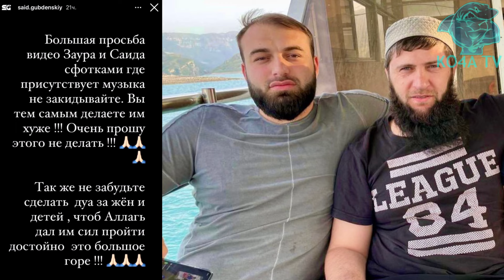САИД ГУБДЕНСКИЙ, ОБРАЩЕНИЕ РОДСТВЕННИКОВ! ДАВАЙТЕ ПОМОЛИМСЯ ЗА БРАТЬЕВ!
Сын пресс-секретаря президента России Дмитрия Пескова Мика отреагировал в своем Instagram-аккаунте на гибель автоблогера Саида Губденского, устроившего массовое ДТП на Кутузовском проспекте в Москве.

«Такая странная психологическая фигня: каждый раз, когда вижу аварию или тем более разбивается кто-то из знакомых, я каждый раз обещаю себе ездить с головой и не гонять, но проходит 2-3 дня, и начинается то же самое», — написал 17-летний Мика Песков.

По его словам, страшно, когда в ДТП погибают молодые, позитивные и успешные знакомые. «Могу сказать одно: я и все остальные продолжим гонять, но все же я надеюсь, что эта ситуация кого-то чему-то научит», — заключил он.

UPD: Позднее Песков прокомментировал публикацию сына и заявил, что юноша не сам писал этот текст. По словам представителя Кремля, он лишь перепостил себе скриншот чужой записи.

В субботу, 20 ноября, на Кутузовском проспекте Москвы BMW въехал в Mercedes и Volvo. Причиной аварии стало превышение скорости и «игра в шашки» — попытка ехать быстрее скорости потока, постоянно перестраиваясь из ряда в ряд. Жертвами ДТП оказались автоблогер Саид Губденский и президент Федерации автомобильного и мотоциклетного спорта Дагестана Заур Ибрагимов. Еще два человека получили травмы, но отказались от госпитализации.

Автомобильный блогер Саид Губденский и его друг Заур Ибрагимов, которые погибли в аварии на Кутузовском проспекте, оказались филантропами. Об их благотворительности рассказал на своей странице в Instagram фонд «Ислан».

Информация обнародована только потому, что оба мужчины погибли. Блогер и его приятель сами не афишировали факт оказания помощи. Накануне смерти, 19 ноября, они перечислили фонду по 1,5 миллиона рублей каждый. Деньги предназначены нуждающимся детям и взрослым, у которых серьезные недуги.

«Саид Губденский и Заур Ибрагимов незадолго до случившегося пожелали перевести в фонд деньги в качестве садака. По 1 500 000 рублей каждый. В ходе беседы они узнали, что есть несколько актуальных сборов, которые ждали своей очереди. Это взрослые и дети с тяжелыми патологиями», — говорится в посте.

Автоблогер Саид Губденский погиб в ДТП на Кутузовском проспекте. Блогер Саид Губденский погиб в ДТП на Кутузовском проспекте в Москве.

Автомобильный блогер Саид Губденский погиб при лобовом столкновении машин на Кутузовском проспекте в Москве, сообщил РИА Новости его менеджер.
"Так. Товарищ был, коллега по работе", — ответил он на вопрос о том, скончался ли блогер и кто с ним был в машине.
Губденский был за рулем BMW. По данным СМИ, он скончался на месте.

Ранее корреспондент РИА Новости сообщил, что одна из разбившихся на Кутузовском проспекте машин принадлежит Губденскому. На иномарке, которая, по данным ГИБДД, вылетела на встречку, нанесено название его аккаунта в Instagram.

Накануне он выкладывал в истории видео с тем, как гоняет по Москве.
По словам корреспондента, журналисты попытались опросить свидетелей ЧП: один из очевидцев рассказал, что услышал лишь громкий звук. После этого приехавшие на место ДТП "друзья Саида" не дали им продолжить.
Об аварии на западе Москвы РИА Новости сообщили в экстренных службах. По словам собеседника агентства, два автомобиля столкнулись лоб в лоб, после чего в них врезался еще один.
Как рассказали в ГИБДД, аварию устроил водитель BMW: он выехал на встречку и столкнулся с автомобилями Volvo и Mercedes. Известно о двух погибших и одном пострадавшем. ЧП произошло возле дома 33.

После смертельного ДТП на Кутузовском проспекте столичная прокуратура организовала проверку. Об этом сообщается в телеграм-канале ведомства.